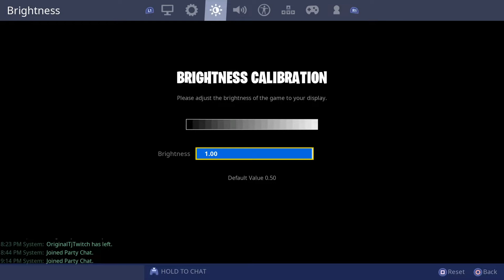these settings turned me into this...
dont use these if you are a regular person..ok

my epic is YoutubeBlynd